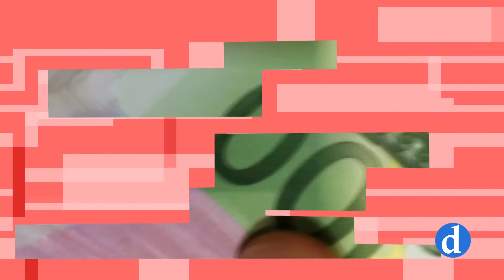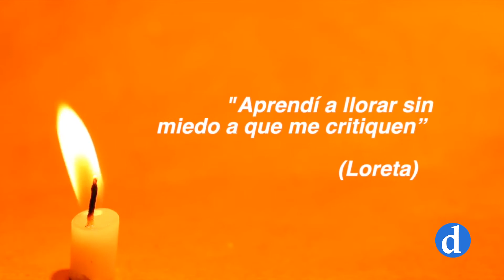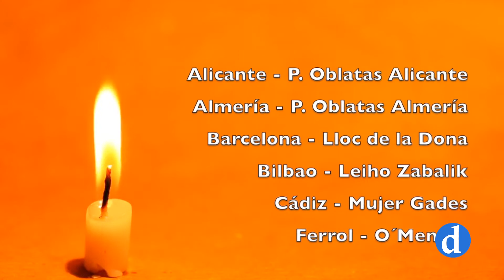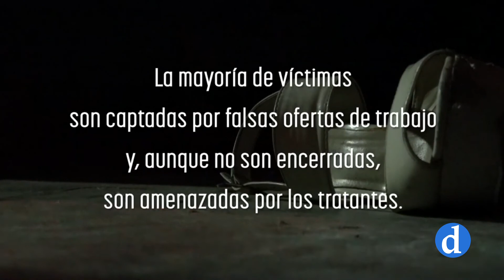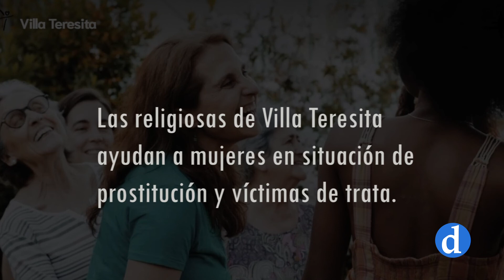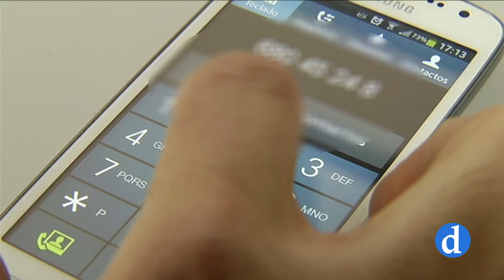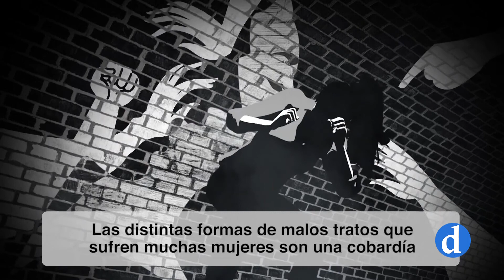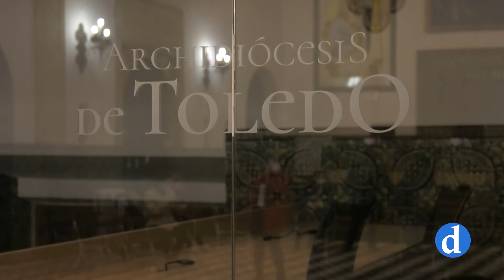Enfoque | Por una economía sin trata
Castilla-La Mancha es la séptima comunidad autónoma de España en número de clubs de alterne. El tráfico de personas, junto al tráfico de drogas y de armas son los tres grandes negocios de las mafias internacionales. Hoy en Enfoque hablamos sobre la realidad de la trata y de la explotación con Javier Mayordomo, jefe de la Brigada Provincial de Extranjería y Fronteras de Cuenca @Policia  y con Cristina Ramírez, responsable del Programa de Trata en Europa de las @hermanasoblatas del Santísimo Cristo Redentor.